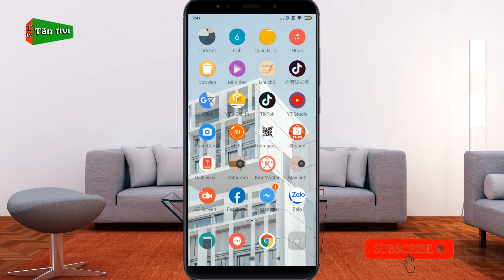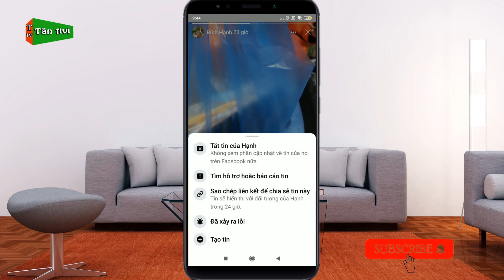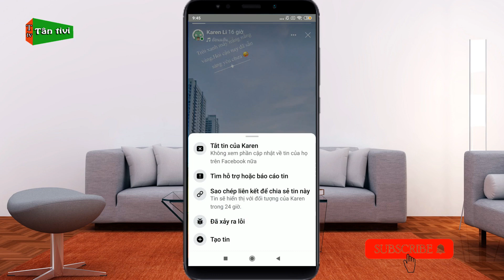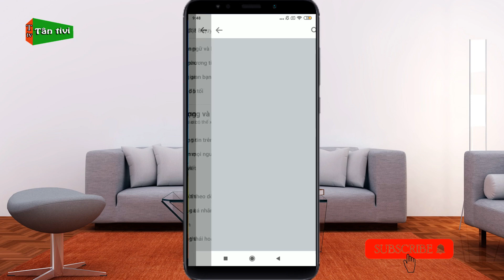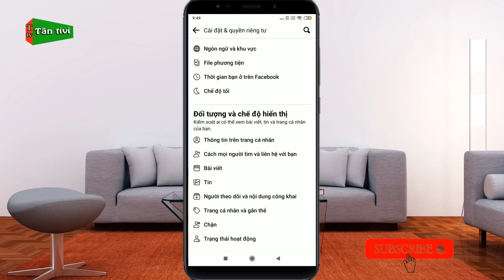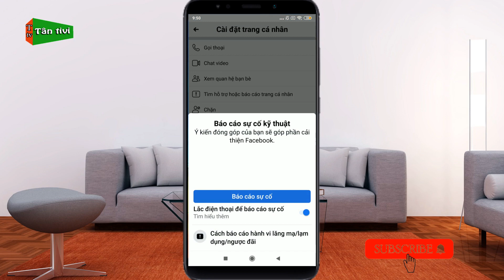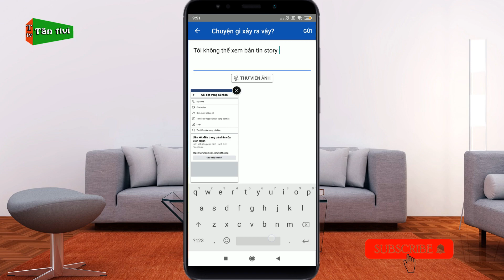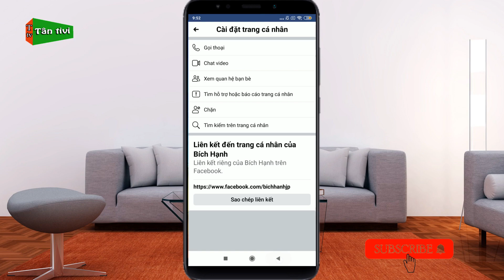Cách Bật Hoặc Tắt Tin Story Facebook | Khắc Phục Không Xem Được Tin Trên Facebook | Tân tivi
Video tiếp theo này mình sẽ tiếp tục ra video hướng dẫn về những mẹo hay trên facebook và bạn nào mà muốn bật hoặc tắt tin story của bạn bè facebook thì cùng theo dõi video này nhé.